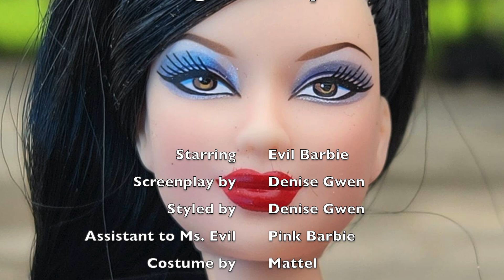The Origin Story of Evil Barbie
The origin story for Barbies is far different than for you and me. Don’t believe me? Check it out!